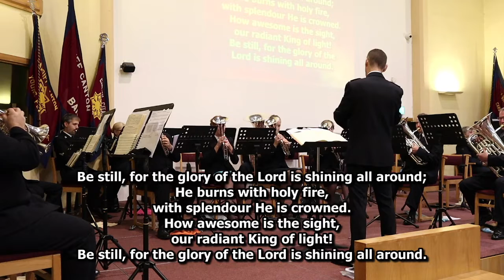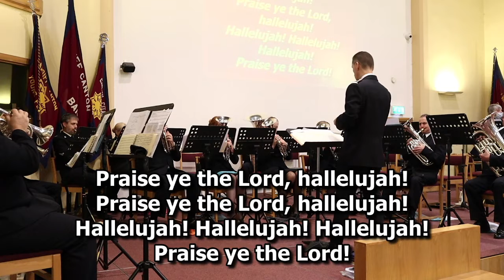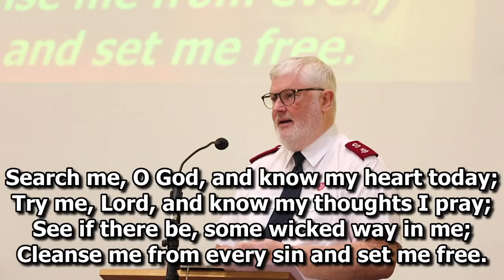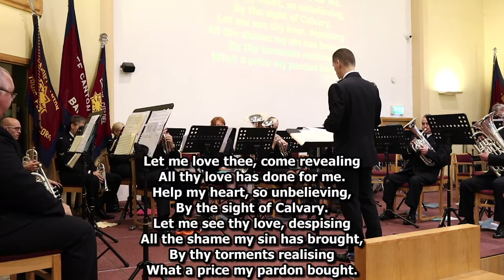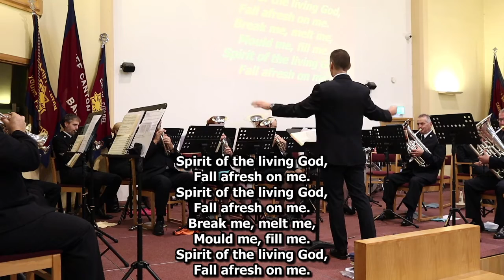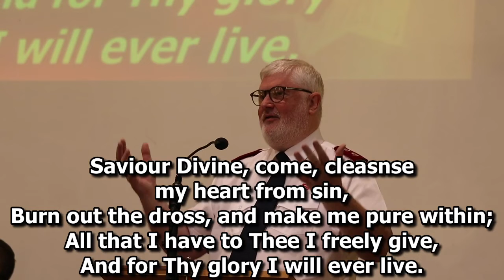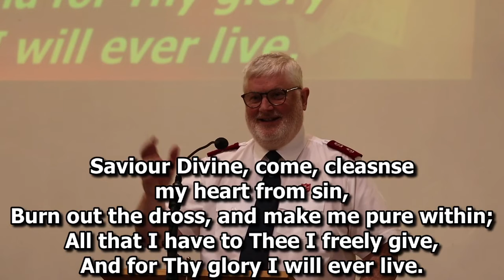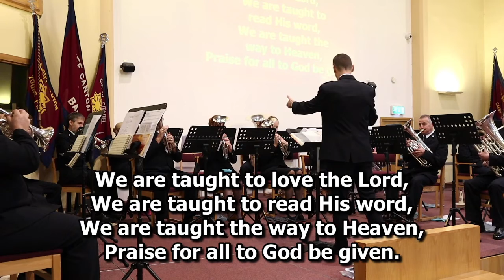Sunday 31st October Morning Worship